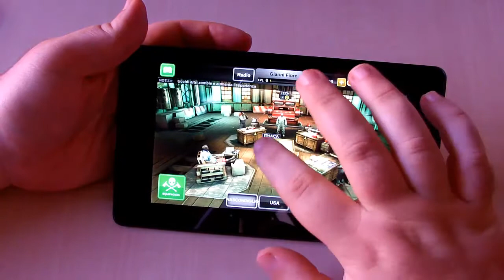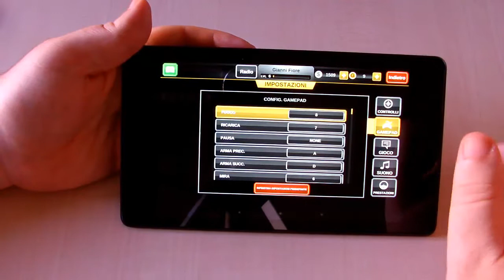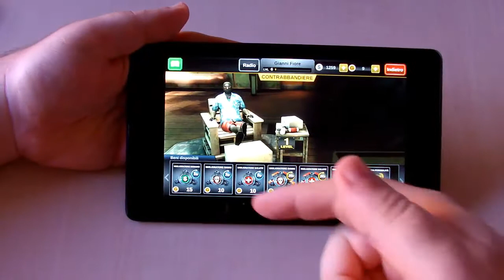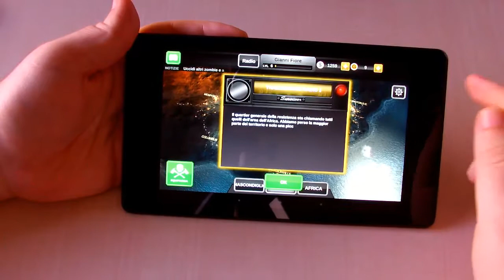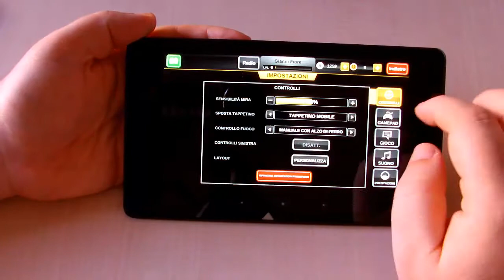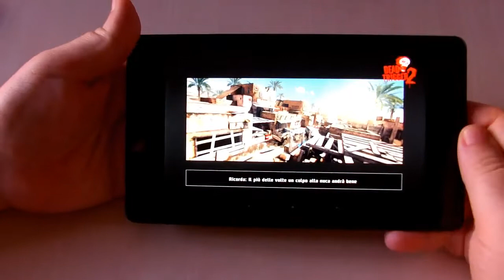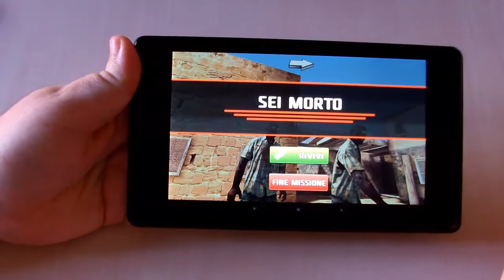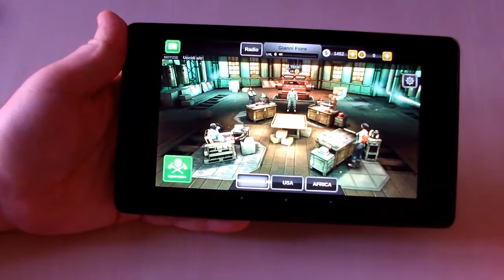Dead Trigger 2 la recensione by TecnoAndroid.it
Dead Trigger 2 è arrivato sul Play Store da qualche tempo e dopo averlo provato possiamo fornirvi le nostre opinioni. Seguiteci su
Per ogni domanda oltre al canale Youtube potete utilizzare il nostro forum
commentate, dateci i vostri pareri, mettete un mi piace se il video è stato di vostro gradimento.
Seguiteci su Facebook, Google+ e Twitter